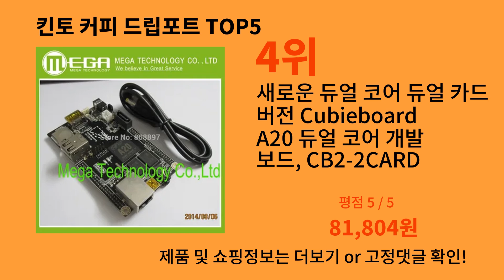킨토 커피 드립포트 2024 최신 알리익스프레스 추천 Top 10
가장 많이팔린 킨토 커피 드립포트
영상 속 킨토 커피 드립포트 구매링크:

1위 : L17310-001 HP 파빌리온 24-XA AIO 마더보드 DA0N76MB6E0 L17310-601 DDR4 메인보드, 100% 테스트 완료
가격 : 224,083원

2위 : BGA 칩셋 IC, 로트당 1-10 개, 610A38
가격 : 18,015원

3위 : 오리지널 노트북 칩, M3329 M3329-C1 M3329-C1BG, QFP128, 신제품
가격 : 3,611원

4위 : 새로운 듀얼 코어 듀얼 카드 버전 Cubieboard A20 듀얼 코어 개발 보드, CB2-2CARD (2 TF 카드 소켓 포함) 1 개
가격 : 81,804원

5위 : SLIMDIP-S 에어컨 모듈, 100% 신제품
가격 : 10,177원

감사합니다.